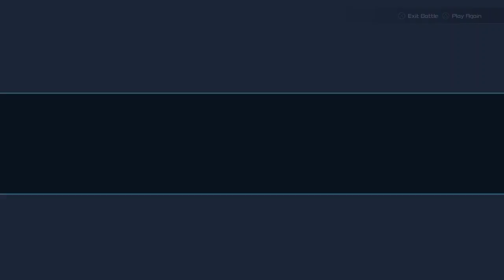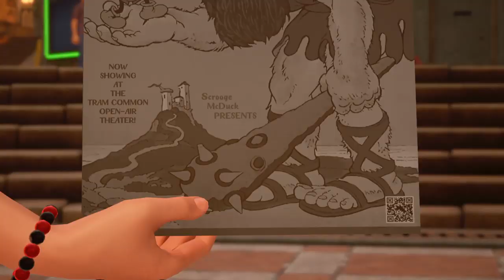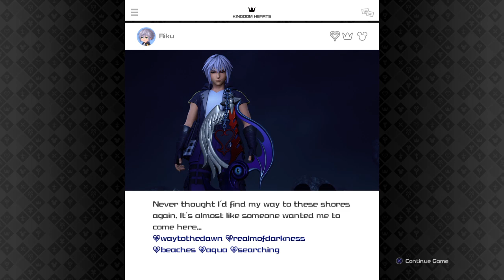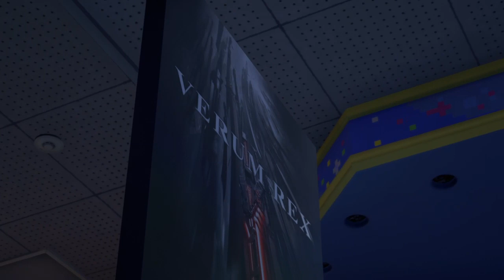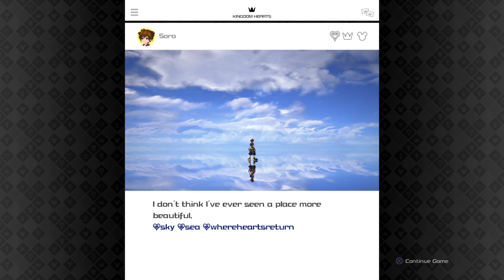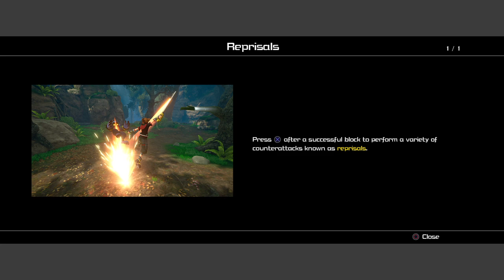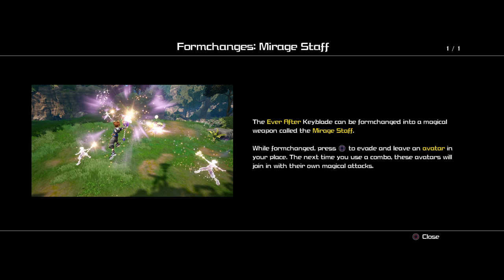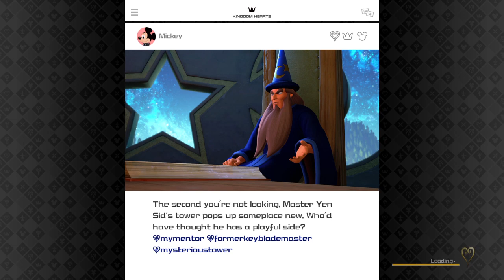Little Fox plays KH3